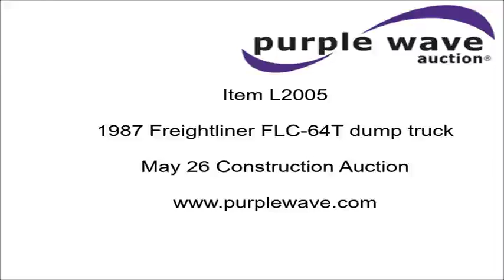1987 Freightliner FLC-64T dump truck for sale | no-reserve Internet auction May 26, 2016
1987 Freightliner FLC-64T dump truck
85,787 miles on odometer
Odometer inoperable
Cummins NTC 14.0L L6 turbo diesel engine
Eaton Fuller Road Ranger nine speed manual transmission
Tandem axle
AM/FM/cassette
Heated mirrors
Exterior visor
Chrome bumper
PTO
15'L x 8'W steel dump bed
33" side height
24" side board height
10 ton capacity
Pintle hitch
Trailer wiring
Spring suspension
Air brakes
11R24.5 tires
Bumper damage
1FUPYCYB8HP298906

1FUPYCYB8HP298906

Location
Meyer Enterprise
12344 CR 8040

Item location address: This item is located at 12344 CR 8040, Rolla, MO

It's located in Rolla, MO, and we're selling it to the highest bidder regardless of price.